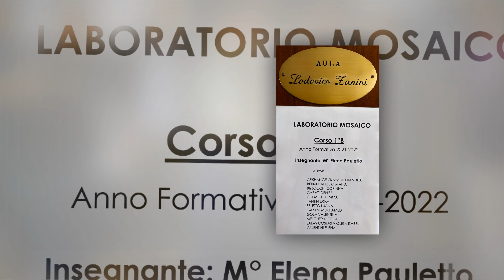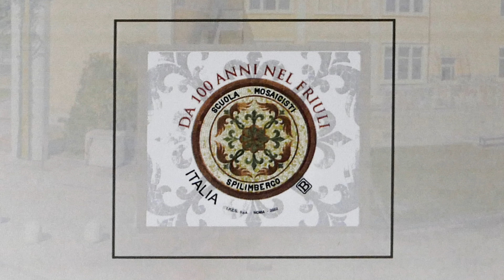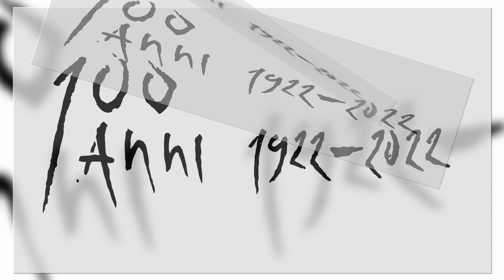Mosaico&Mosaici 2022 parte prima di ombrasera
In questa prima parte possiamo vedere gli sforzi degli allievi del primo anno (in totale sono tre anni più eventuale specializzazione) alle prese con le copie da opere greco romane e interessanti progetti comuni in cui imparano “il gioco di squadra”, tra cui spicca una complessa interpretazione di un arazzo “Albero della Vita”, le prime prove di tridimensionalità, magiche textures dove si gioca  tra contrasti liscio/scabro, chiaro/scuro, sottile/grosso etc., un'impegnativa riproduzione musiva di un affresco dalla Basilica  di S. Basilio di Mosca, piccoli quadretti di piante stilizzate e uccellini, curiose decorazioni di figure scacchistiche.
Infine uno speciale per i gloriosi 100 anni della Scuola Mosaicisti del Friuli di Spilimbergo (PN) con icone commemorative, le foto in b/n e alcuni cartoni relativi a opere diffuse in tutto il mondo, una celebrativa emissione filatelica delle PPTT italiane e un bene augurante presepe!